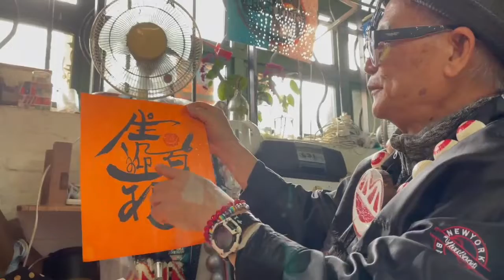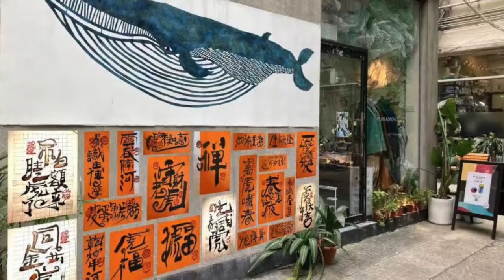Frogking on CNY Writing蛙王講揮春3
Frogking in Cattle Depot. Cantonese, 3 episode, each 2-4 min.